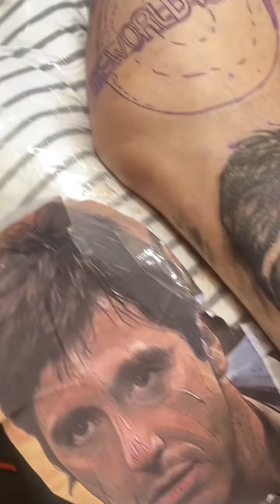La Expo Tatuaje Internacional Guadalajara es un evento que busca acabar los tabúes de esta práctica